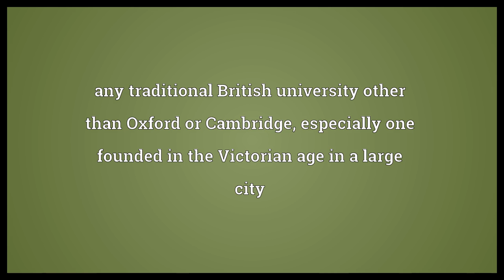Red brick university Meaning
Video shows what red brick university means. any traditional British university other than Oxford or Cambridge, especially one founded in the Victorian age in a large city.  Red brick university Meaning. How to pronounce, definition audio dictionary. How to say red brick university. Made with MaryTTS and Wiktionary